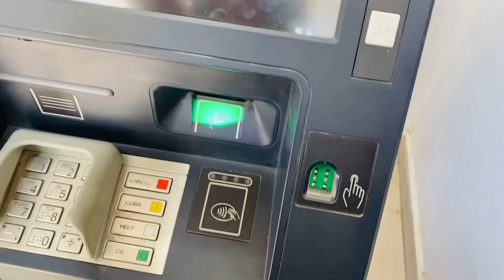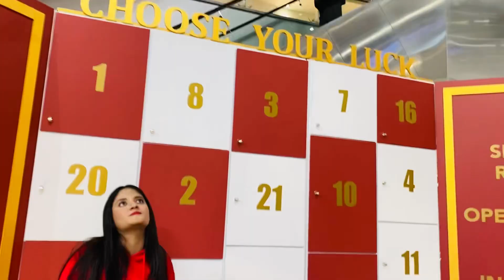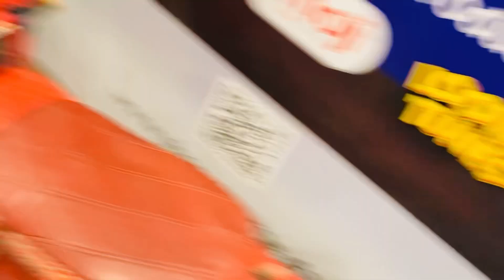FULL RIDE LELI BACHO WALI 😂❤️||AJ M GAE BAZAR 👍